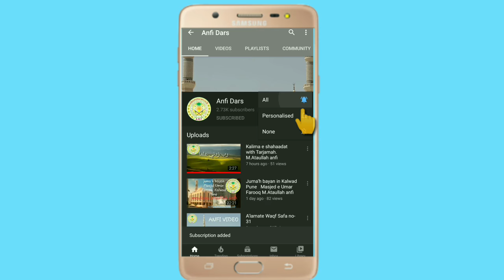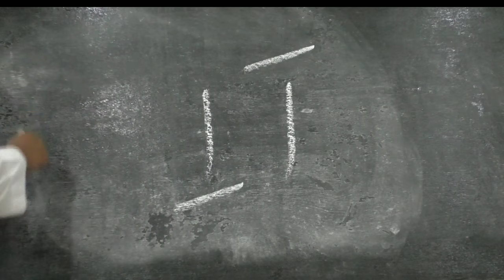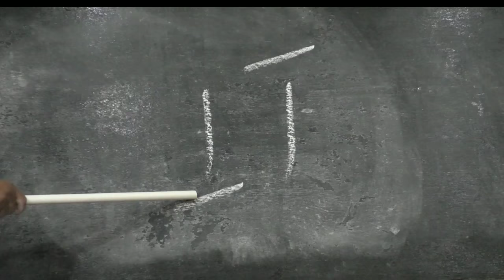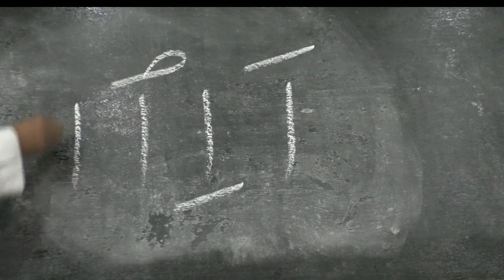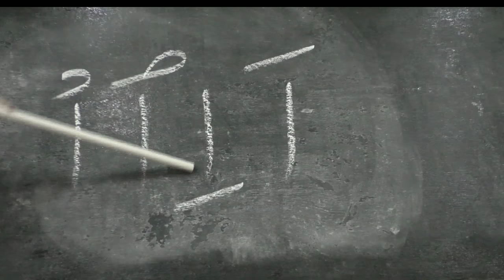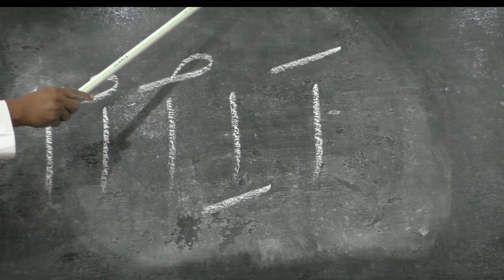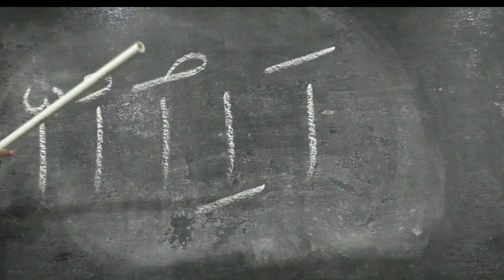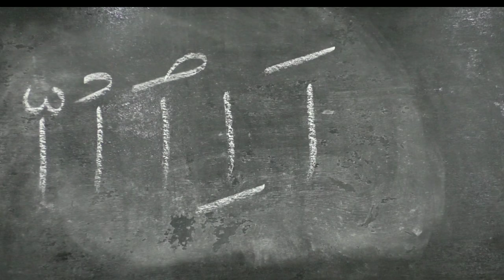Zabar zer pesh jazam o tashdeed ke pahchan!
Audio class time 7:00 PM Everyday! anfi channel is on Mixlr